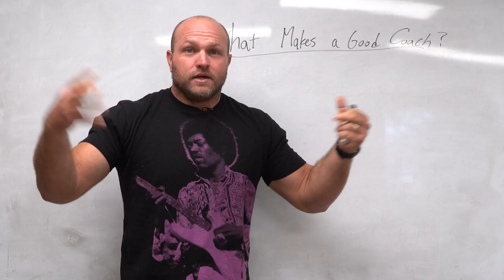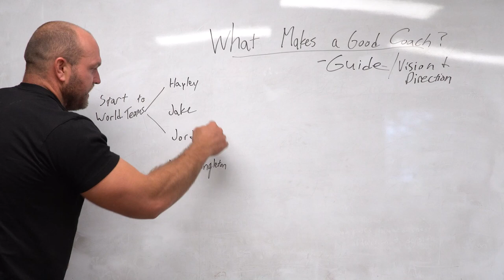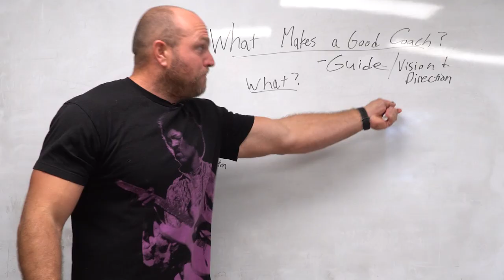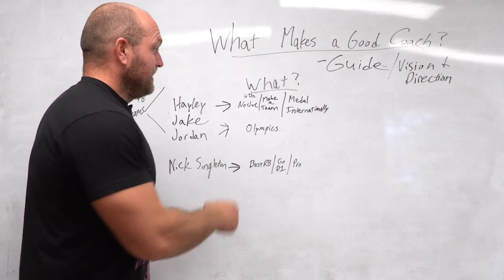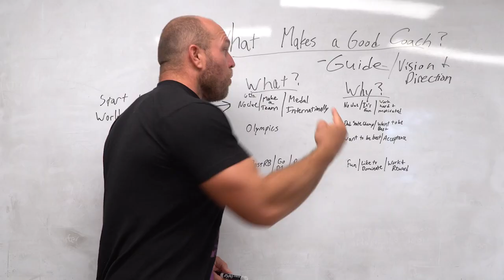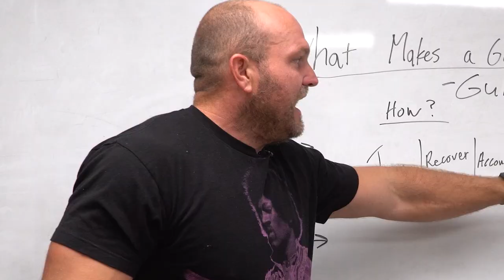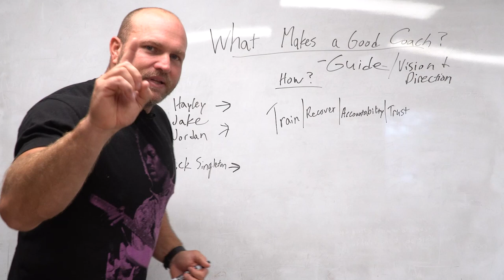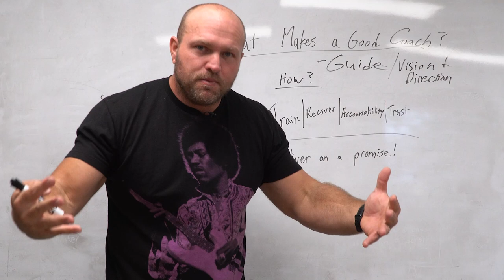What Makes A Good Coach?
What Makes A Good Coach? Strength and Conditioning Coach Dane Miller breaks down the essentials to coaching athletes and being the best coach possible.